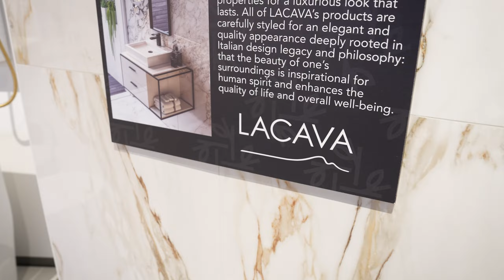PIRCH | Rancho Mirage Showroom Anthem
We just finished expanding our showroom in Rancho Mirage, CA and now have a bath gallery that is completely new and twice as large as before. Take this quick video tour. When you're ready to see it in person, click below.